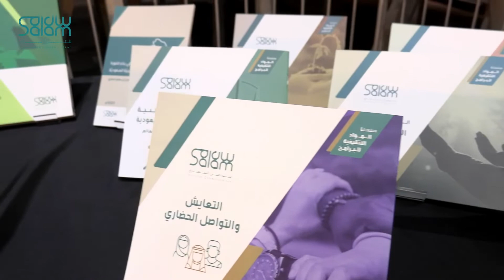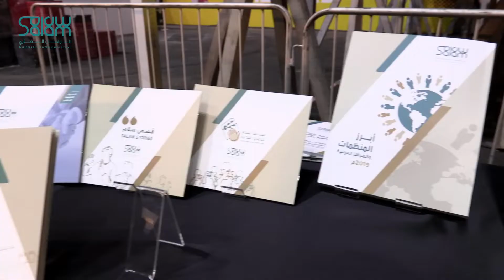Salam in Sandclash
Highlights from our Tawasol session at sandclash where athletes and Salam team discussed how sport enhances cultural communication.

جانب من مشاركة الرياضيين العالميين في جلسة تواصل بفعالية ساند_كلاش بعنوان "الرياضة ودورها في تعزيز التواصل الحضاري"